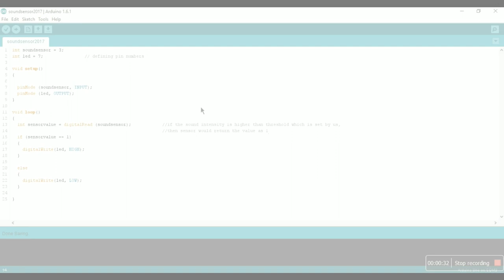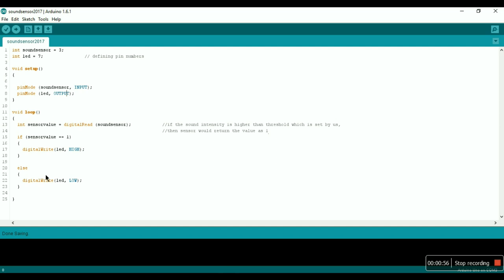Music reactive LED | Sound sensor - Arduino Connections & Coding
Hi guys, in this tutorial we will learn how to connect, code & use a sound sensor with the help of Arduino board !
With it, you'll also learn how to make music reactive LED lights (I call them dancing lights :P )

00:00 - Output Preview

01:10 -  Requirements
1. Arduino
2. Breadboard
3. Jumpers/cables
4. LED
5. Sound sensor (3 pin OR 4 pin, any of them could do, CONNECTIONS REMAIN THE SAME)

01:58 - Connections of Sound sensor

02:50 - Arduino Code for sound sensor

03:23 - Adjusting sensitivity of Sound sensor

04:16 - Testing

 Note :-
You must have observed that, while testing, the red led on sensor was glowing. Well, ideally the sensor led & externally connected led should glow together i.e they must be in sync !
But if that doesn't happen, adjust the potentiometer in such away that external connected LED responses perfectly to music just as I did & just don't care about sensor light. :D